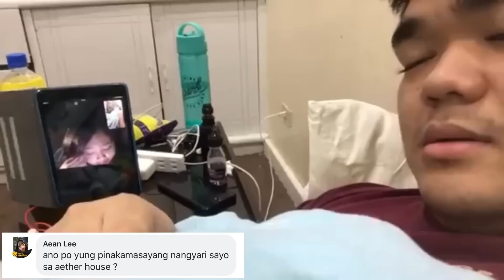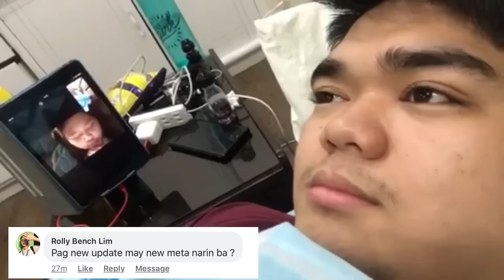Q and A with Ognibots.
Want to see Mobile Legend Game play?
Join my FB group page para sa mga upcoming vlogs natin jan!
FB Group Page: Ognimus Prime